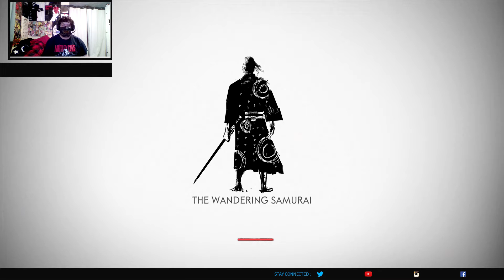Learning to go against the samurai code.(Ghost of Tsushima)(Part 3)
Sorry about that I got my videos mixed up.
I learn to sneak up on unsuspecting enemies and end them but at the risk of going against the samurai code that I have learned throughout the years.